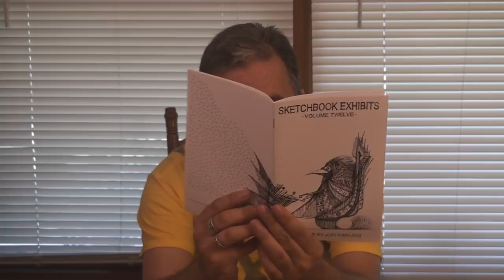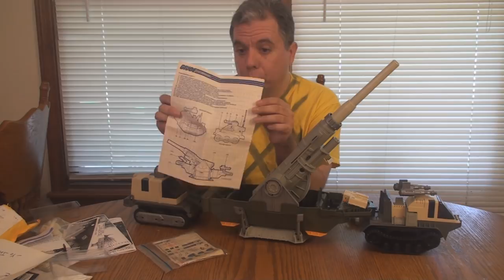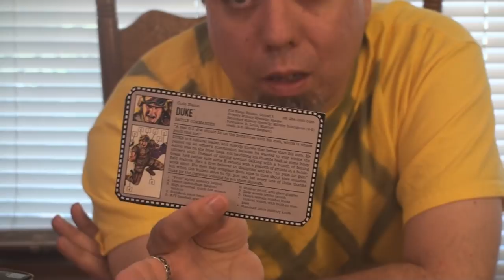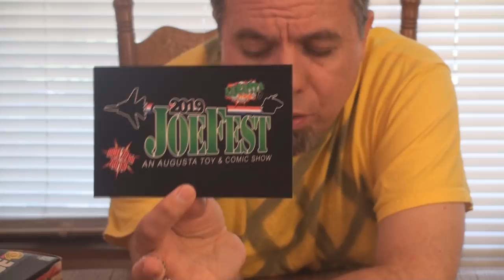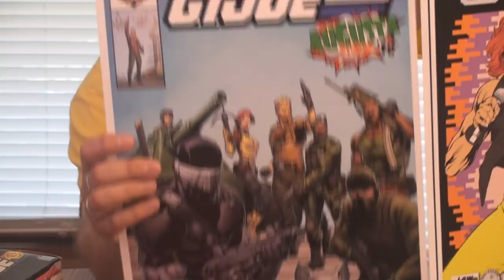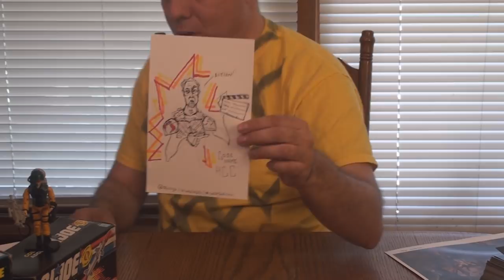HCC788 - Unboxing donations and JoeCon haul - June,2018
Visit HCC788.com!

Special Thanks to:
Troy Smith, Hector M. Martimez, Brandon Knight, David Fitchner,